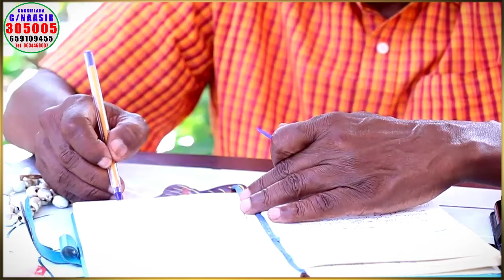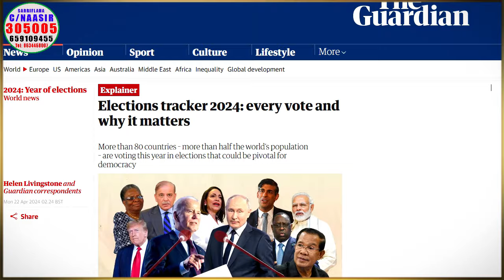Aqoonyahan si Cilmiyaysan uga hadlay Doorashada Madaxtooyada & Cida ay tahay in la doorto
Prof. Cabdisalaam Yaasiin oo siweyn uga hadlay Doorashada soo socota